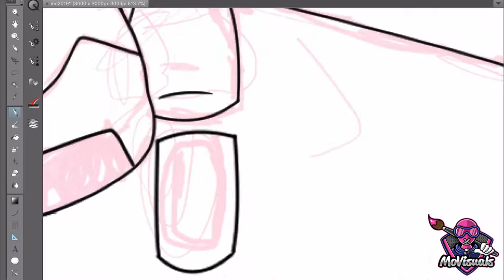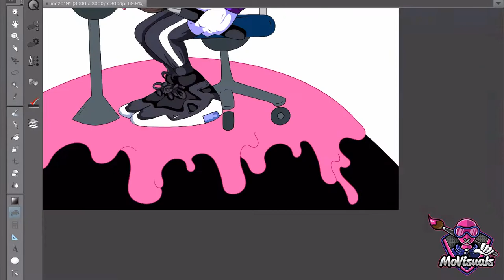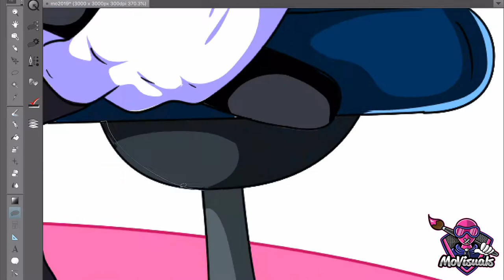FreeStyle Art (Ft. Jerry Lorenzo FEAR OF GOD)